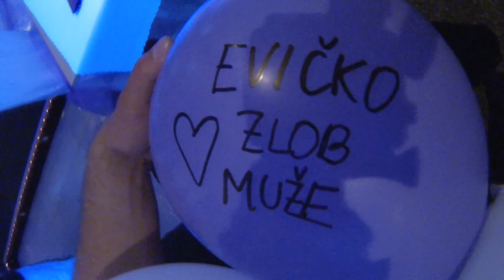Svatební den Evy a Tomáše:-)